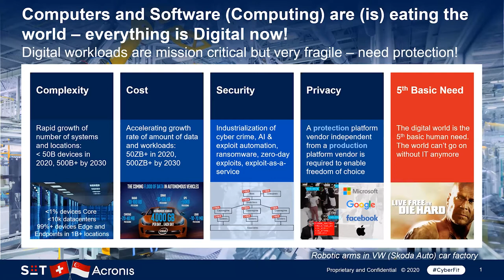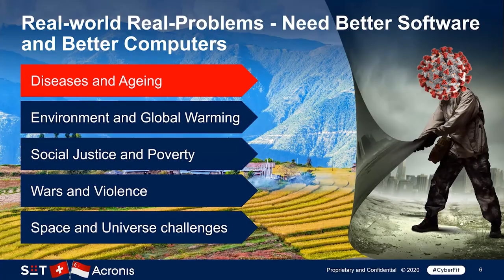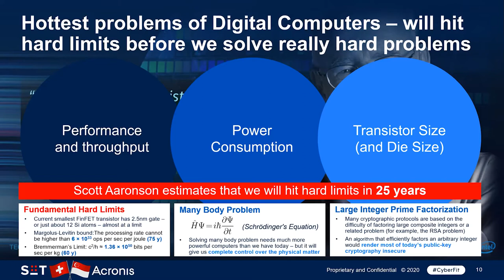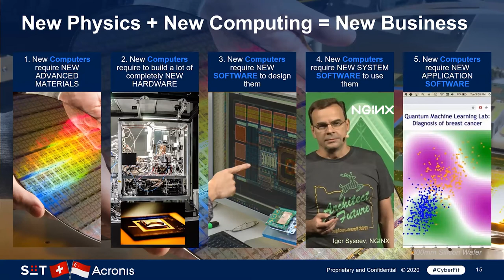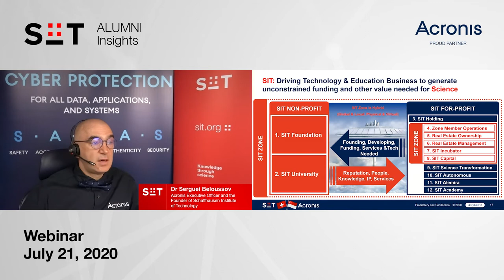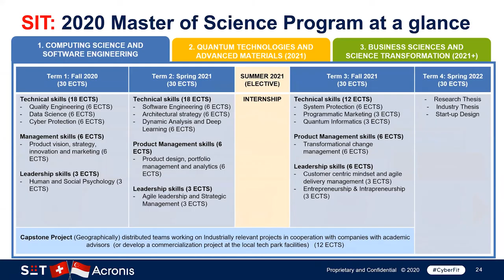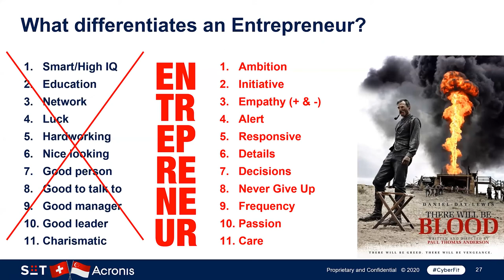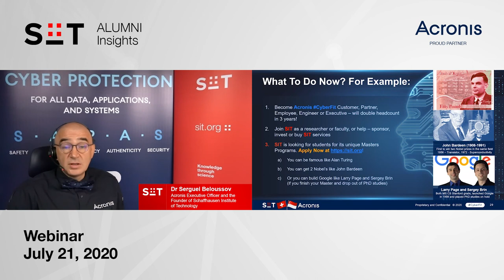Serguei Beloussov - Future of Computing at SIT Alumni Insights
Dr. Serguei Beloussov, Founder of SIT and Chairman of the Board, CEO and Founder of Acronis, explains how the future of computing is poised to solve the challenges worth solving.

Interdisciplinary by design, SIT connects the world’s brightest scientists, researchers and entrepreneurs to investigate quantum technology, advanced materials, artificial intelligence, machine intelligence, deep learning, cybersecurity, and more. The SIT Ecosystem expands over a variety of education, science and business fields, offering unique resources and tools that work together towards developing and commercializing intelligent solutions for a better world.